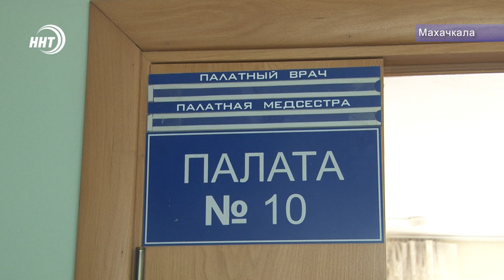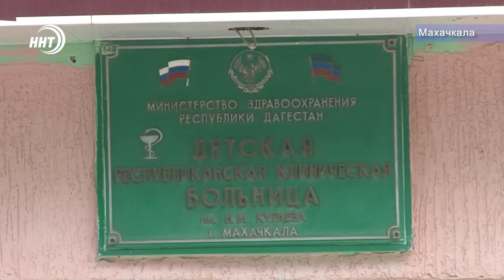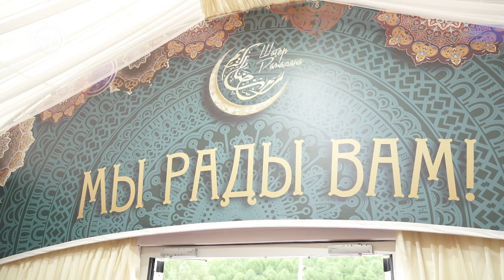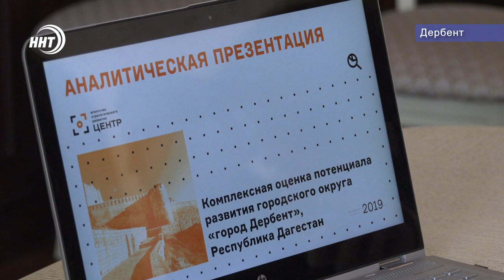Новости Дагестан 15.5.19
Цены растут, качество снижается. В жилищную инспекцию республики поступило более тысячи жалоб на низкое качество коммунальных услуг.

В считанные секунды оказался в пасти собаки. Шестилетний мальчик из Чародинского района серьезно пострадал от нападения разъяренного пса.

Месяц прощения и добра! Вечер Лакии прошел накануне в московском шатре Рамадана.На коллективный ифтар собрались более тысячи верующих.